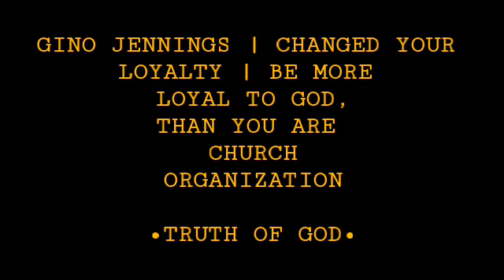Pastor Gino Jennings - BE MORE LOYAL TO GOD THAN YOUR CHURCH ORGANIZATION | CHANGED YOUR LOYALTY!